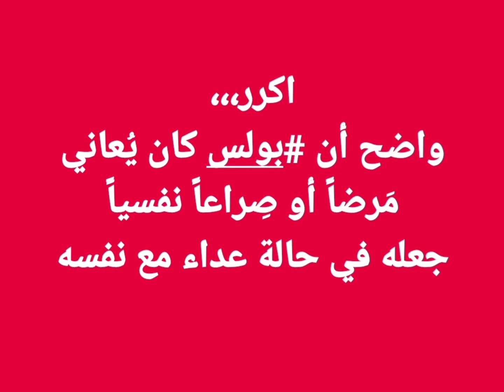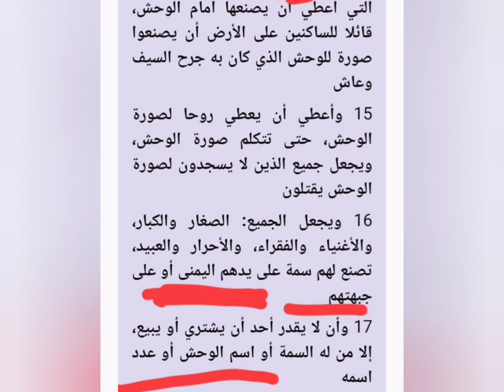بولس_تقديس_ماذوخية_الالم_والكذب_لمجدالاله , ***********@shadymakram8053